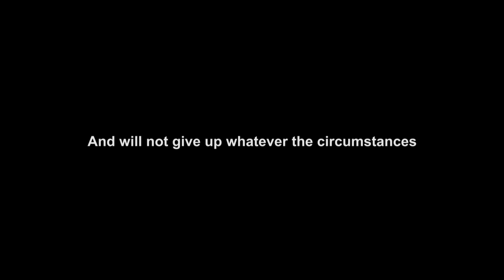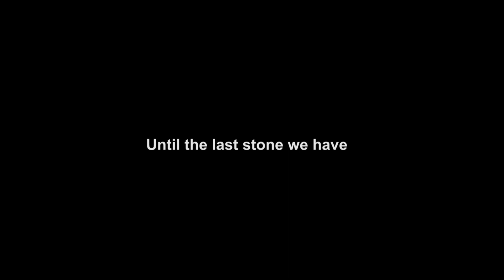Palestine 3D Animation